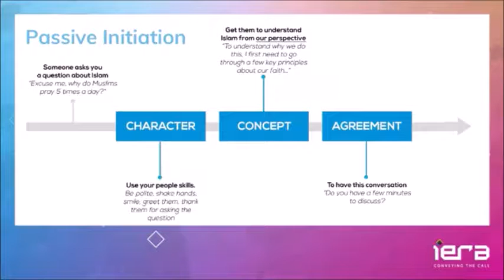Initiating Dawah Conversation from Tough Questions: Can An Alcoholic Still be A Muslim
Coach Zubair is a strategist, breakthrough coach and trainer. He is blessed to have benefitted from a very diverse range of experiences and has coached a wide range of people facing different challenges and helped them unleash their true capabilities. He leads the da'wah and convert care team and is a marriage/relationships coach at Abu Huraira Centre. He conducts dawah and convert coaching workshops and leads coaching teams with various other organizations, such as iERA and KnewU. He is also the host and producer of weekly Breakthrough podcast with MuslimMastery. He also runs a social welfare and international relief organization ArRahmah Trust in Canada.